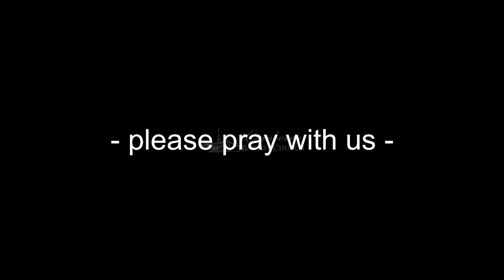Livestream Wednesday Evening, June 15, 2022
Join us for our weekly services on Sundays at 11am and 6pm, and also Wednesday evenings at 7